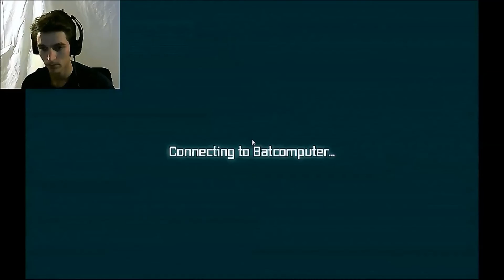OBJECTION! - Batman Arkham City #2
And dis Batman thang continues!
Enjoy you beautiful people